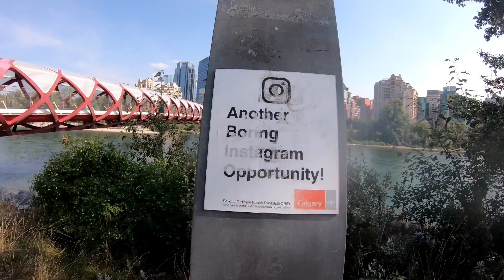අපිත් එක්ක කැල්ගරි downtown පැත්තේ වටයක් යමු.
අද අපිත් එක්ක ඩවුන් ටවුන් පැත්තේ ගිහිල්ලා එමු.